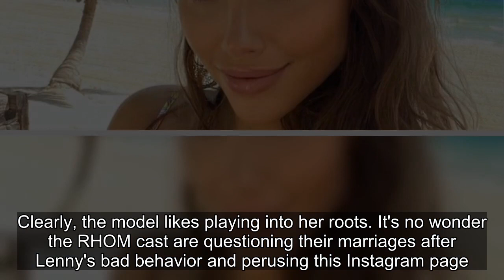RHOM: Everything We Learned From Katharina Mazepa's Instagram